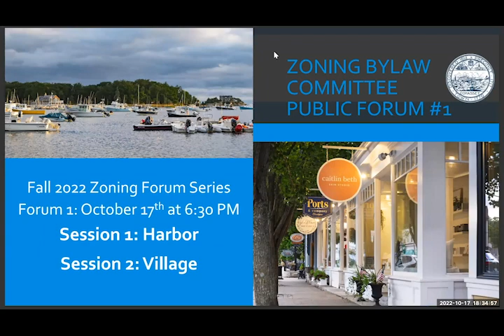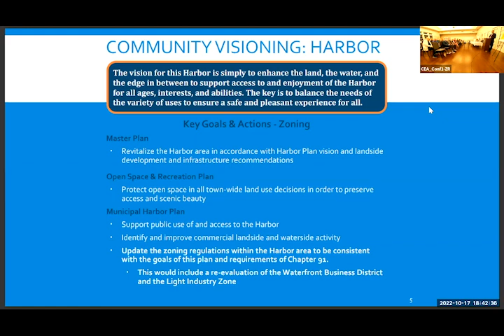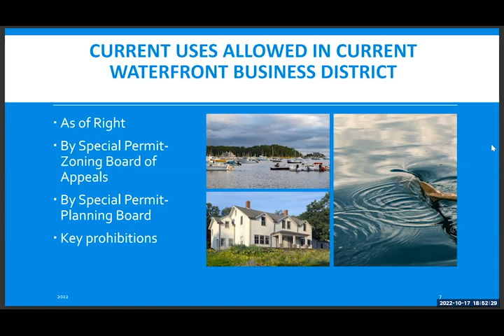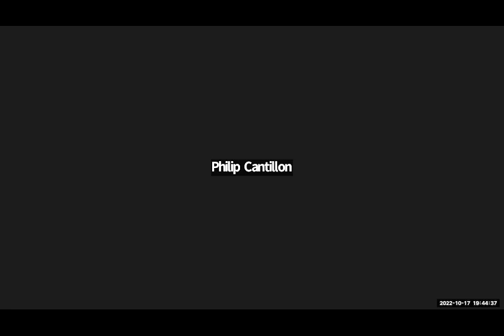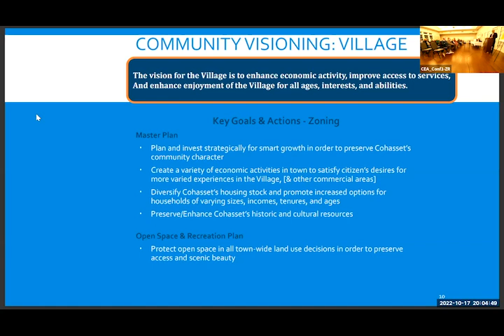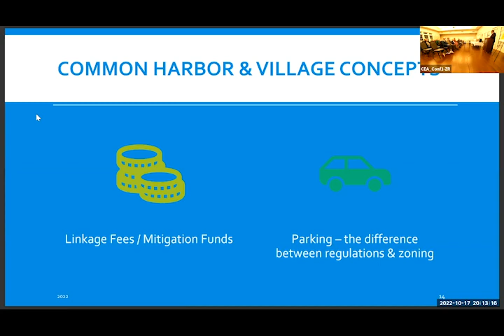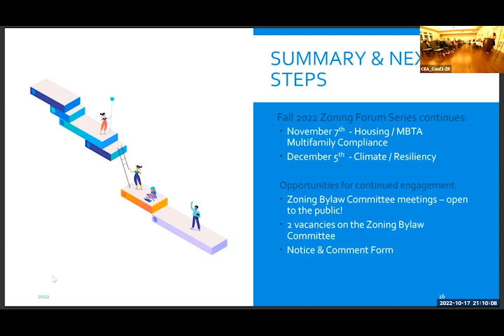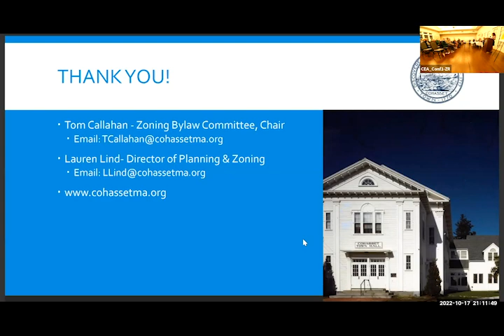Cohasset Zoning Bylaw Committee 10-17-2022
The Zoning Bylaw Committee was appointed by the Cohasset Select Board in July 2022 to advance work towards a comprehensive zoning bylaw reorganization and rewrite.
This forum, the first of three, focusses on the Harbor and The Village.